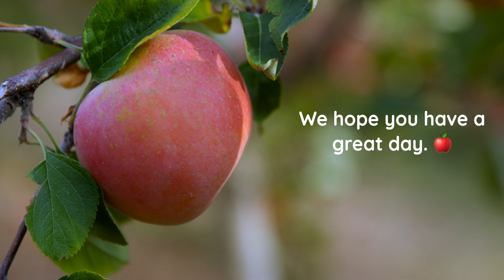It's Apple-y Today! - Preschool Circle Time with My Music Mary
Join Music Mary for a brain-boosting and FUN musical circle time activity, "It's Apple-y Today!"

Music Mary shows you how to use "Way Up High in the Apple Tree" to practice finding the steady beat during circle time. This helps to build a joyful community and their brains will get a powerful morning boost!

Way Up High in the Apple Tree:

Five red apples smiled down at me.
I shook that tree as hard as I could,
Down came an apple- it was good!

Apple Rhyme:

Apple pie, apple crisp,
That’s not one you want to miss.
Apple dumpling, apple sauce,
Which one do you think is boss?
Strudel, cider, apple butter,
You know that you want a-nutter!
Apple doughnut, apple cake,
Which one are you gonna take?

The Apple Song:

I see you hanging there, so shiny and red.
With your stem standing up straight.
You look delicious, so good to eat,
I'm gonna take a bite, I just can't wait!
Apples so sweet, apples so sweet,
There's an apple to eat.

Facebook: @My Music Starts Here

00:00 Introduction
00:29 Body Warmup
01:38 Mindful Breath
01:48 Poem
04:42 Steady Beat
07:12 Vocal Warmup
08:11 The Apple Song
11:22 Goodbye 🤗